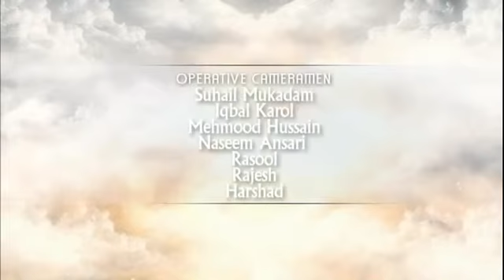EP47 - Responding to common misconceptions and after the Shahada - 'Da'wah' series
The really exciting 'Da'wah' is a workshop series designed to provide you with the skills to effectively convey the message of Islam to not yet Muslims.